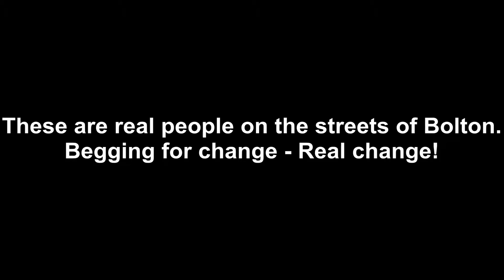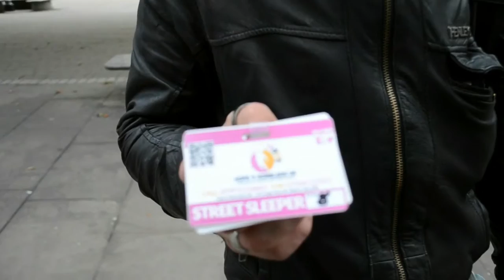Begging for change demo video #1 RV2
Begging for change - A short video following a few of our homeless friends in Bolton.